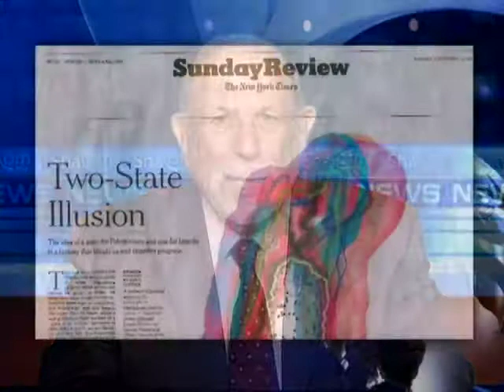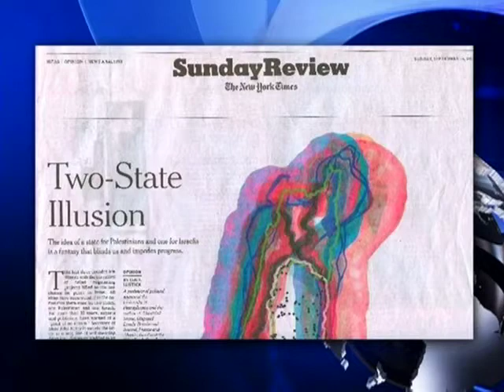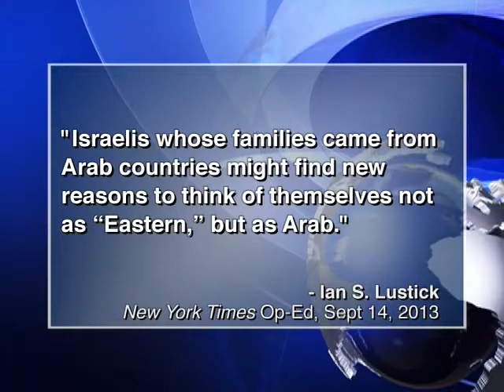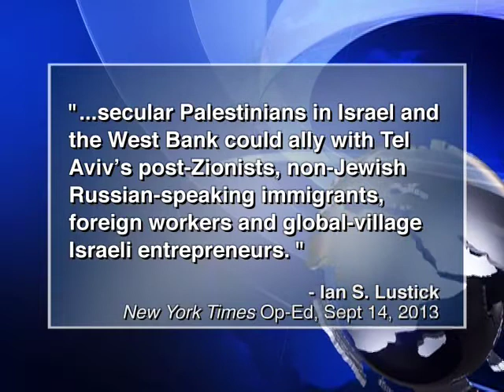In The News: AJC's David Harris's NY Times Op-Ed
When a UPenn professor calls for the end of Israel for the sake of peace in a NY Times Sunday Review Op-Ed piece, David Harris (AJC) points out the fallacies of the opinion and questions the NY Times' decision to run the piece. Shalom TV's "In The News."